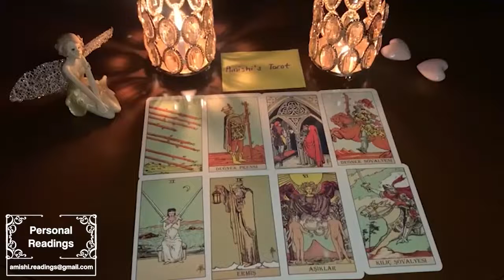VIRGO GET READY! THIS WILL HAPPEN IN TWO DAYS AFTER WATCHING THIS VIDEO!! TAROT AUGUST 2022